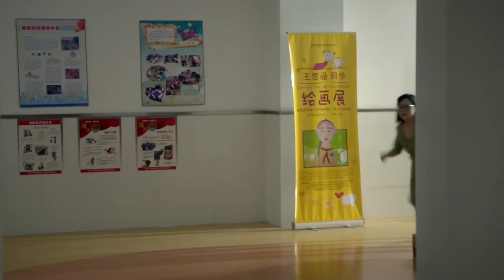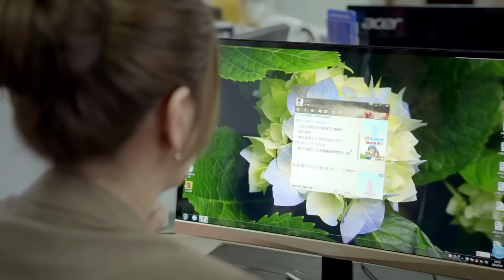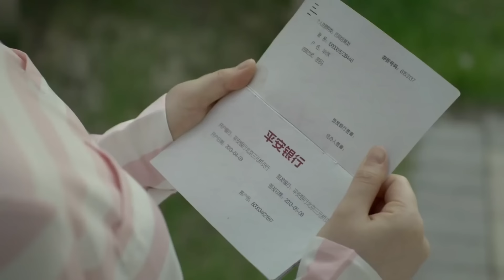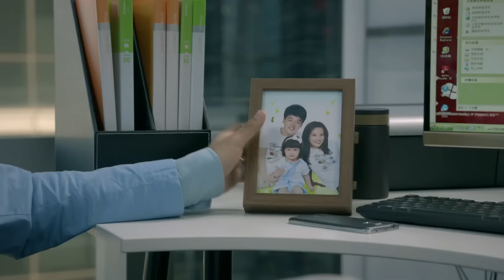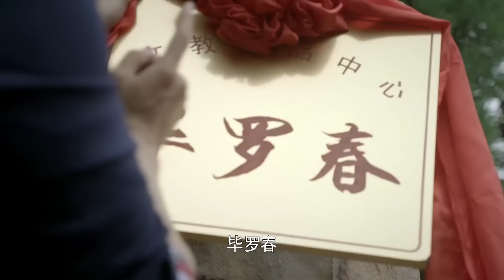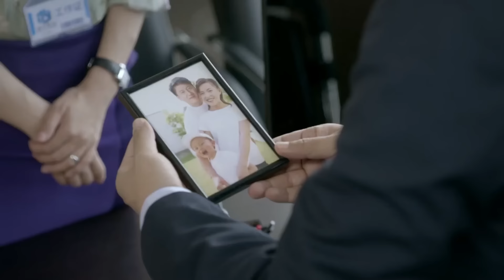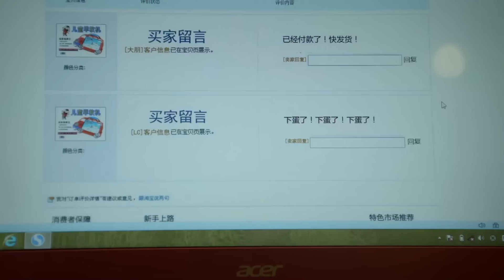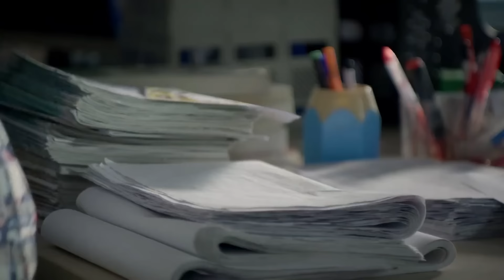【Movie】女人上門捉奸，一進門就看到丈夫抱著沒穿衣服的初戀！ | 虎媽貓爸 | Idol Box